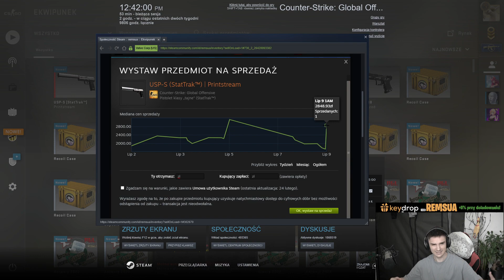RЕMEK FANTASTYCZNY DROP